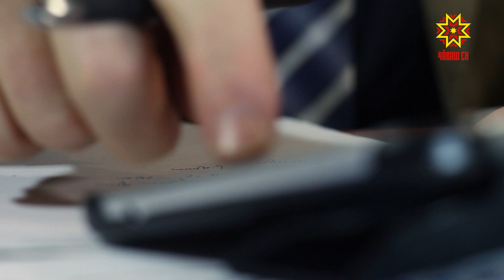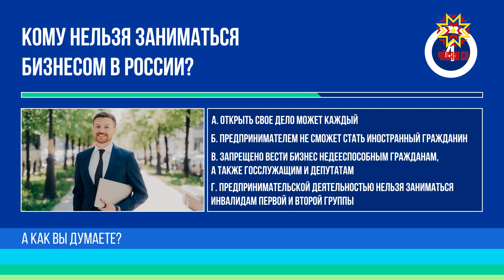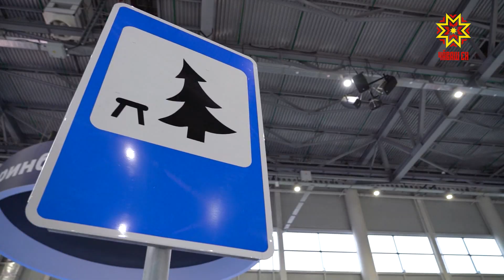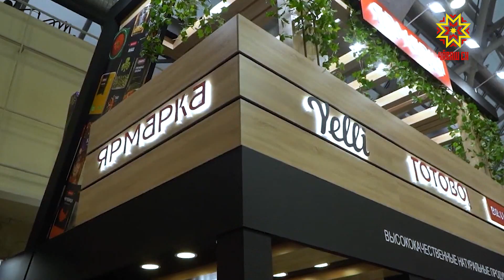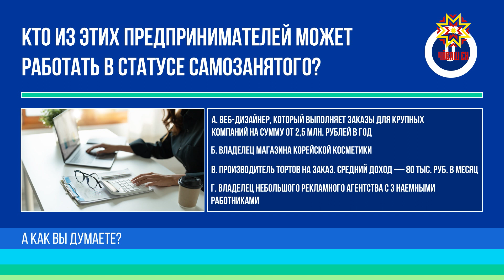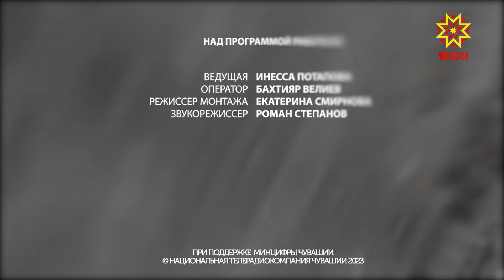Финтеллект. Меры поддержки бизнеса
Начать свой бизнес, а главное, сохранить его, масштабировать и выйти на новый уровень – ключевые цели начинающих и действующих предпринимателей. И достижение этих целей во многом зависит от уровня финансовой грамотности, в частности — информированности о государственных мерах поддержки. Кредиты на выгодных условиях, гранты, субсидии — на какую помощь могут рассчитывать предприниматели, узнаете в этом выпуске.